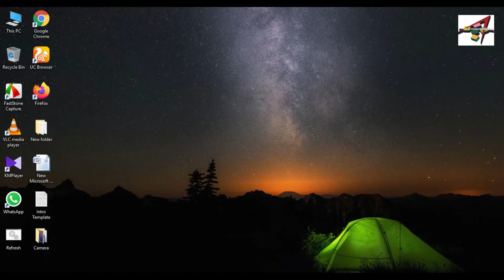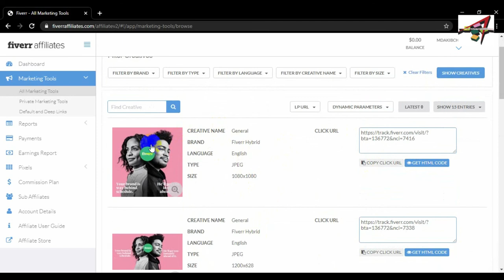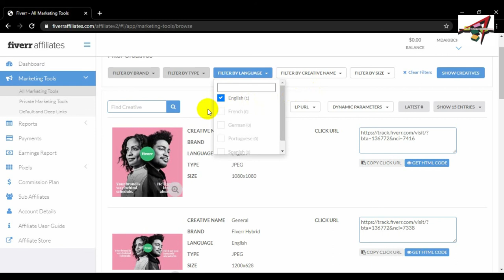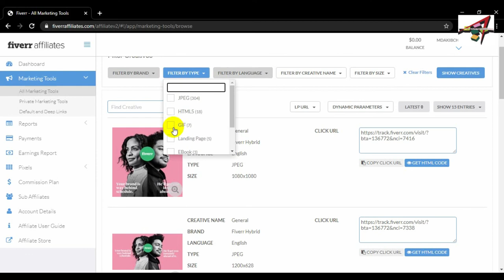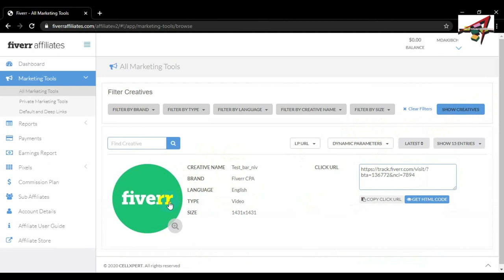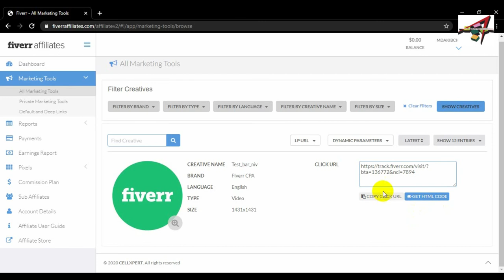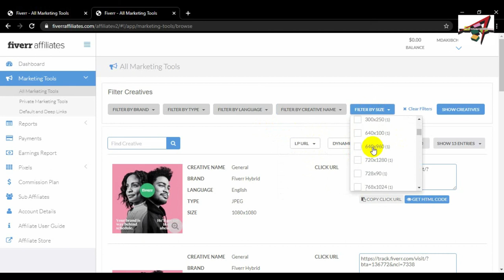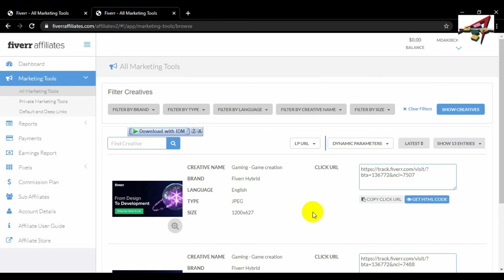Fiverr Affiliate | How to generate Fiverr Affiliate CPA & Hydrib link | Make Money Online Tutorial